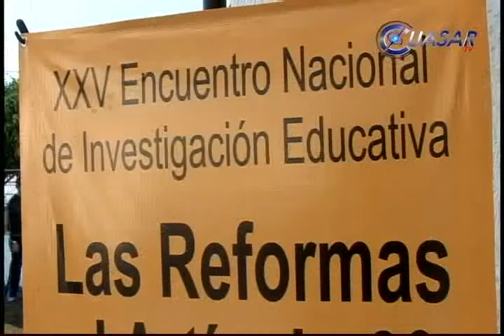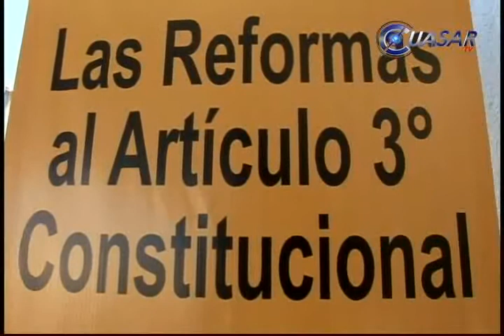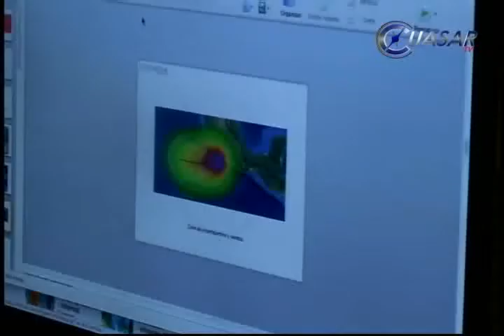Noticias de Morelia y Michoacán en breve, CuasarTv 26 de Noviembre del 2013